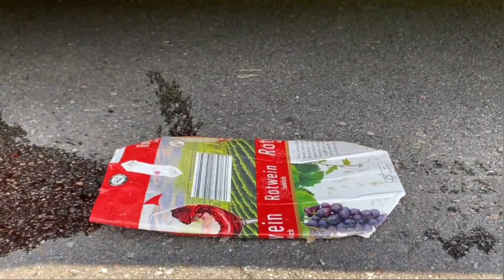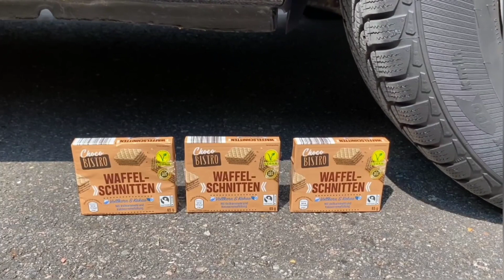Reverse Car Crushing | Experiments and Crushing things with Car